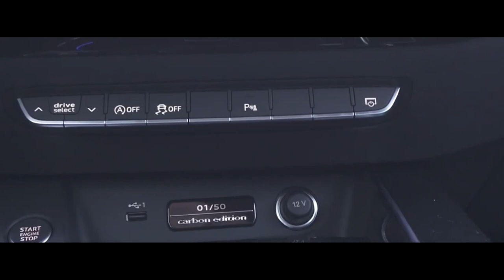AUDI A5 CARBON SPORTBACK 2024